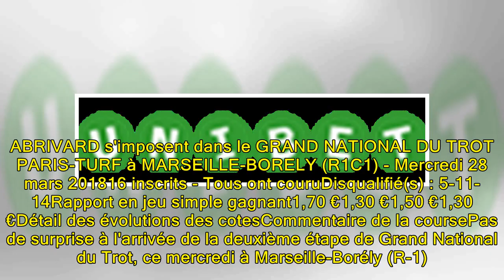PMU Résultat Quinté de la course GRAND NATIONAL DU TROT PARIS-TURF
CLEANGAME et A. ABRIVARD s'imposent dans le GRAND NATIONAL DU TROT PARIS-TURF à MARSEILLE-BORELY (R1C1) - Mercredi 28 mars 201816 inscrits - Tous ont couruDisqualifié(s) : 5-11-14Rapport en jeu simple gagnant1,70 €1,30 €1,50 €1,30 €Détail des évolutions des cotesCommentaire de la coursePas de surpri...